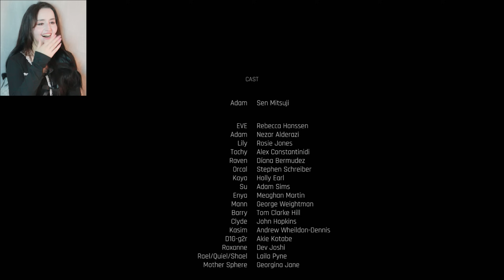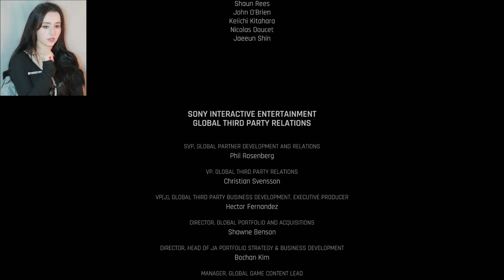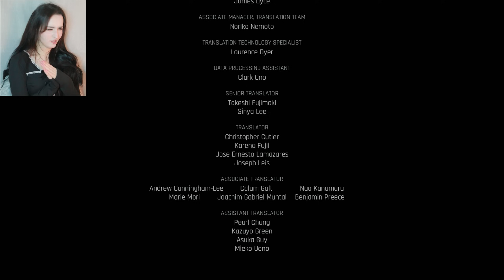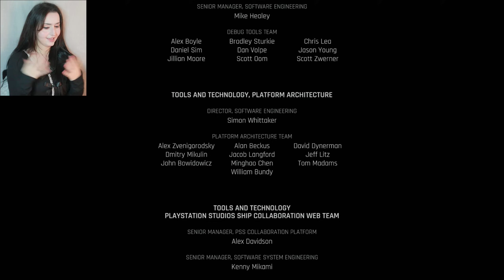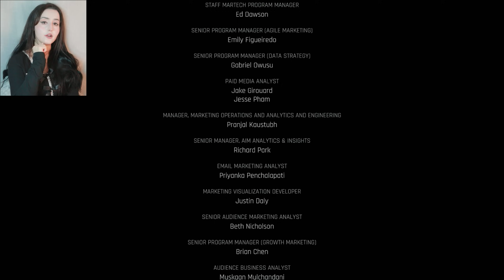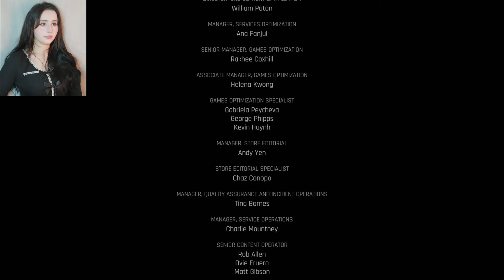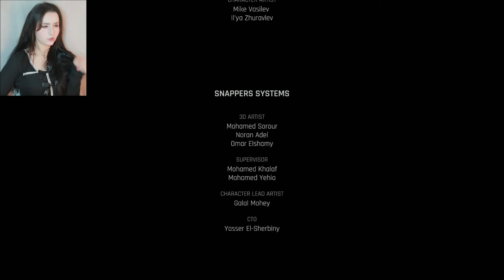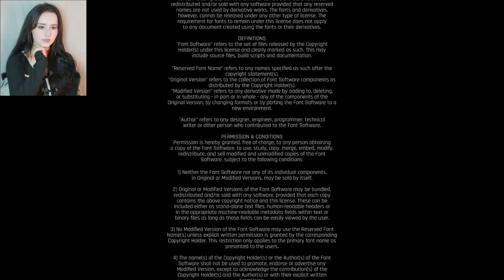ENDING.. ELDER NAYTIBA - Stellar Blade - part 35 THE END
Stellar Blade - Gameplay
The end of this incredibly fun and exciting game!! I hope everyone has enjoyed the gameplay, story, characters and commentary. I recommend anyone who likes to play games and are up for a challenge- GET STELLAR BLADE!

PS. I've already finished the game, so everything has already been pre-recorded.

Area:
Nest

SPOILER
Boss:
Providence

Characters:
Eve - Adam - Lily - Orcal - Mann - Su - Enya - Roxanne - Barry - Kaya - Kasim - D1G-g2r - Raven - Clyde